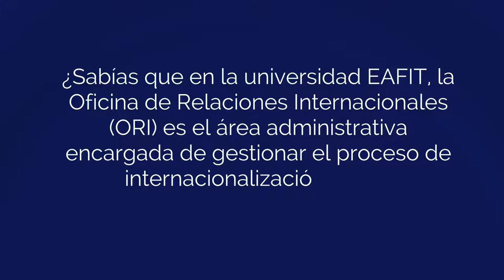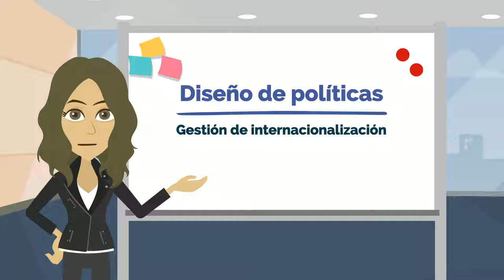La ORI en el proceso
En esta animación podrás encontrar los diferentes procesos de los cuales hace parte la ORI para ayudar a los estudiantes de la Universidad EAFIT en su proceso de intercambio. Anímate a conocer los acompañamientos que la ORI te ofrece